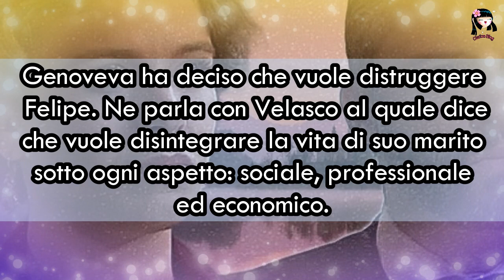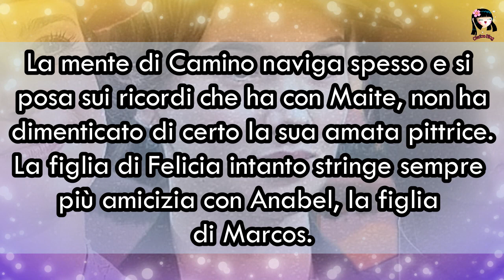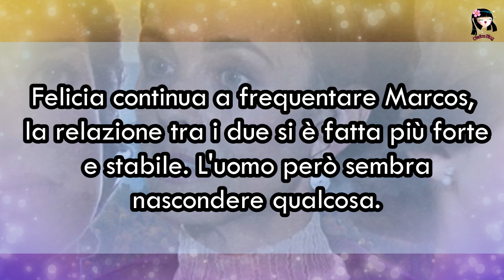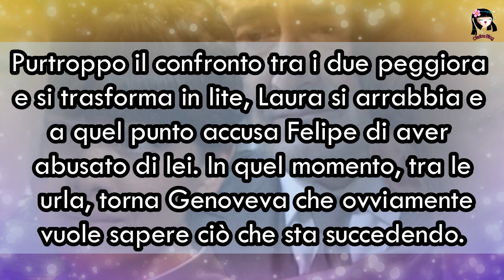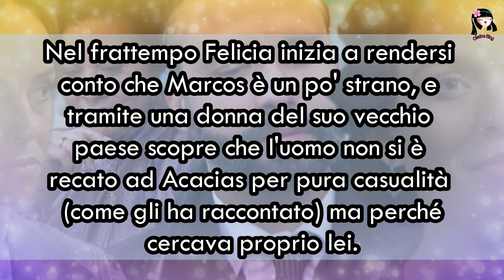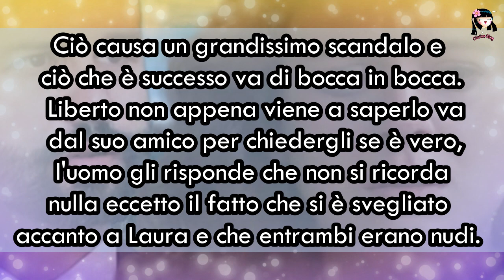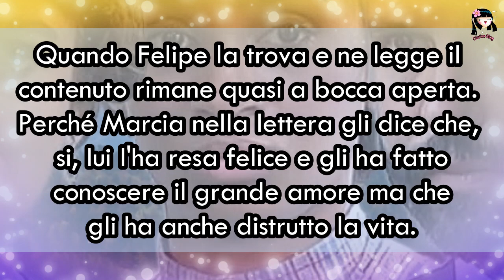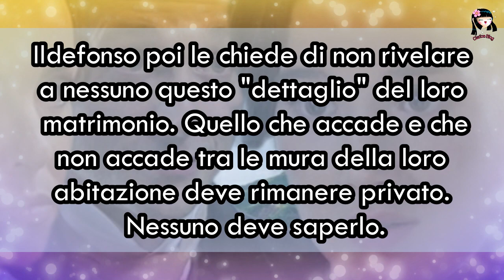Una Vita: FELIPE ACCUSATO DI ABUSI DA LAURA, IL GRANDE INGANNO DI GENOVEVA. LA VERITÀ DI CAMINO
Cosa succederà nelle prossime puntate di UnaVita? Al nostro Felipe aspettano grossi guai, intanto (e finalmente) scopriamo che cosa nascondono Camino ed Ildefonso...una coppia assai strana! Ecco le anticipazioni 😉